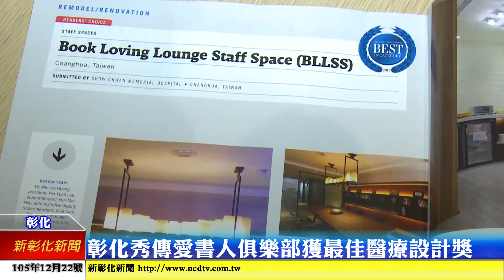新彰化新聞20161222彰化秀傳愛書人俱樂部獲最佳醫療設計獎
彰化秀傳紀念醫院利用閒置空間打造名為愛書人休閒俱樂部的員工餐飲休憩場所，這份用心和巧思參加美國健康休閒設計雜誌所舉辦第七屆年度醫療空間翻修比賽，獲得最佳醫療設計獎。